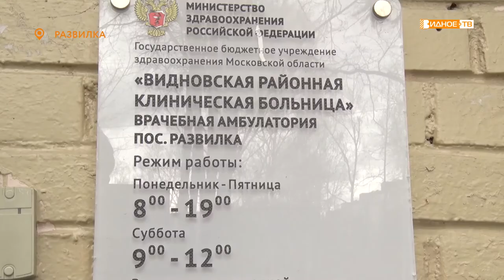С ПЕСНЕЙ НА ПРИВИВКУ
90-летняя Лидия Семеновна Юденкова так любит петь, что даже на прививку от коронавируса во врачебную амбулаторию поселка Развилка отправилась напевая. На данный момент она – самая пожилая жительница Ленинского городского округа, прошедшая вакцинацию от ковид-19.